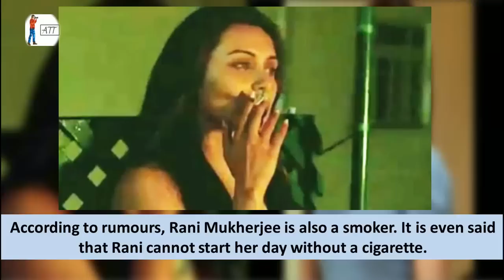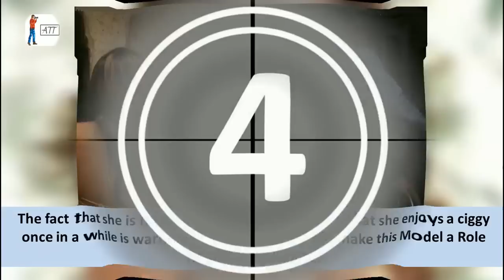10 Bollywood Actresses Who Smoke in Real Life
10 Bollywood Actresses Who Smoke in Real Life by AllTimeTop
Watching Actresses smoke is a usual norm, whether on-screen. What seems unusual is seeing actresses smoke. actresses who are habitual of smoking.
Here we have compiled the list of top 10 Bollywood actresses who smoke in real life.
10. Rani Mukerji : According to rumors, Rani Mukherjee is also a smoker. It is even said that Rani cannot start her day without a cigarette. Rani Mukherjee has revealed in an interview that she needs to smoke at least one cigarette everyday in the morning as it helps her in good digestion.
9. Sushmita Sen : The former Miss Universe has been spotted smoking a lot in public. She claims to be trying hard to quit the habit. She is said to be a heavy smoker and is also said to be in constant worry of her mother.
8. Konkana Sen Sharma : Konkana Sen, an adorable actress, Konkana is one such actress who is known for breaking all stereotypes,
She told in an interview that she is an active smoker and and it was really tough for her to quit on this habit.
7. Tanisha : The younger sister of Kajol, Tanisha is Tanuja’s daughter. Like her mom, Tanisha is a smoker. Her habit was spotted in the show Bigg Boss 7. The actress is pretty much addicted to cigarettes.
6. Manisha Koirala : The top actress of early 2000 was recently diagnosed with ovarian cancer. But that hasn’t stopped her from quitting the cancer stick.
She is a chain smoker who was snapped on her wedding day, smoking. The picture went viral and created quite a buzz.
5. Kim Sharma : Model and actress Kim Sharma has been spotted smoking at times.
4. Karishma Tanna : Karishma Tanna rose to fame as a television actress. This Bigg Boss 8 is addict to smoking. Karishma Tanna always holds packets of cigarette in her handbag.
3. Sonali Raut :Bigg Boss 8 contestant Sonali Raut is also known for her smoking. She has always tried not to talk about it but you can't hide bad habits for long. This was revealed in the show when Gautam Gulati who openly revealed her smoking secret in front of the cameras and audience.
2. Amisha Patel: Amisha Patel, This adorable, well-educated and hot Bollywood actress is said to be a smoker. Amisha has often been spotted with her cigarettes on public places and media events.
1. Kangana Ranaut : The actress, popular for her role in the movie ‘Gangster’ and has been seen smoking heavily in the movie ‘Fashion. She is an addict to cigarette and alcohol and never feels shy to fulfill her desire.

All images were fairly used during the making of this video for educational & entertainment purposes. We do not mean to victimize anybody emotionally.